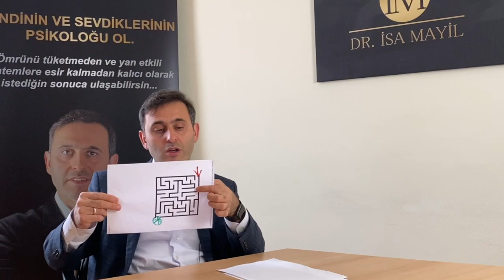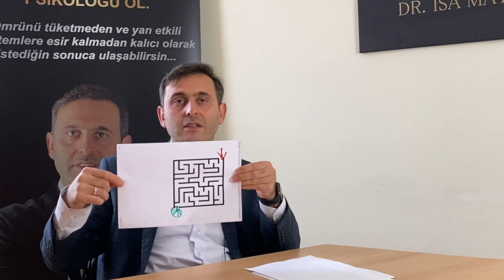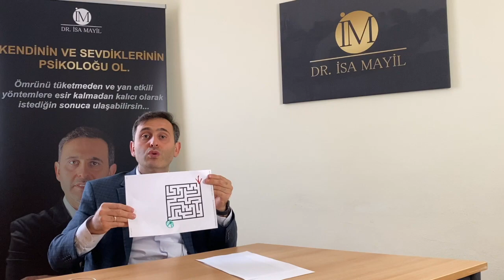AVRUPA'DA NASIL DAHA HIZLI HEDEFLERİNE VARIRSIN? (TUZAKLARA DÜŞMEDEN & ÖMRÜNÜ TÜKETMEDEN)